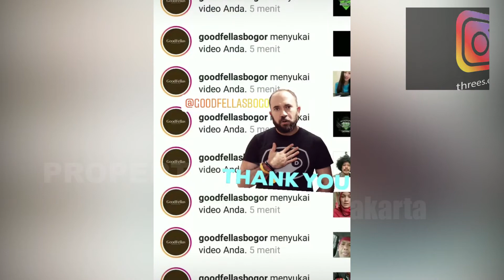NIO INDONESIA (NINJA INJECTION OWNER INDONESIA) Merangkul sesama komunitas MONASCO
TIM NIO INDONESIA adalah salah satu komunitas Ninja Injection Owner Indonesia (MONASCO) yang sangat bersahabat yang menjalin hubungan erat dengan komunitas MOTOR MONASCO lainnya memiliki anggota yang tersebar di seluruh Indonesia
IG nio_indonesia Youtube Channel Nio Indonesia

@NIO Indonesia
@DandiMalikAbdulloh @indraka yellow
@Ihsan Nur Hadi
@NINJA INJECTION OWNERS Chapter Bandung
@NINJA INJECTION OWNERS Chapter Bekasi
@NINJA INJECTION OWNERS Chapter Jakarta
@Ninja Injection Owner Bekasi
@ninja injection owner jakarta